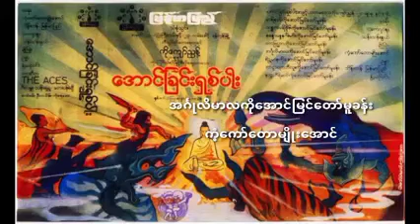ကံ့ကော်တောမျိုးအောင် ရဲ့ အောင်ခြင်း၈ပါး သီချင်း